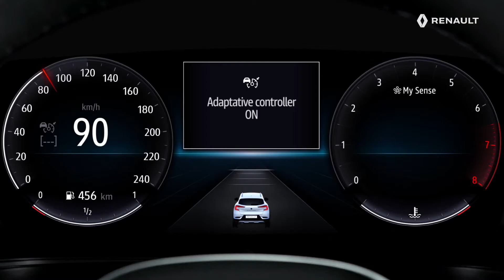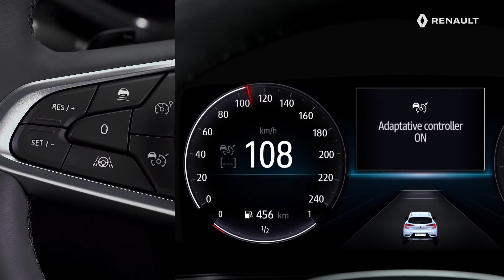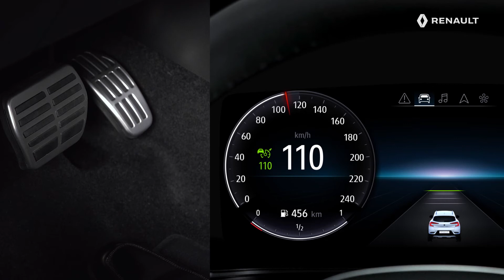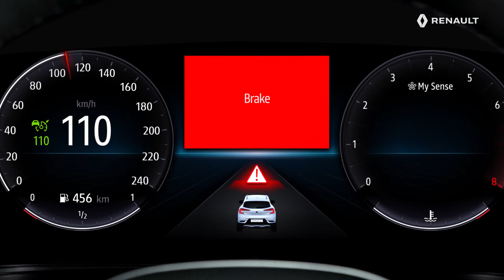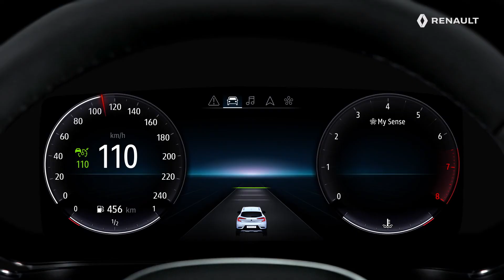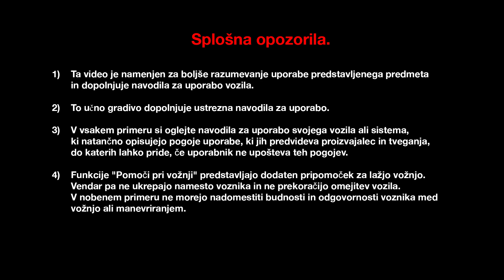UPORABA PRILAGODLJIVEGA REGULATORJA HITROSTI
Captur (SLV)